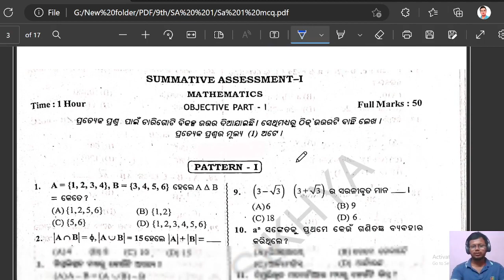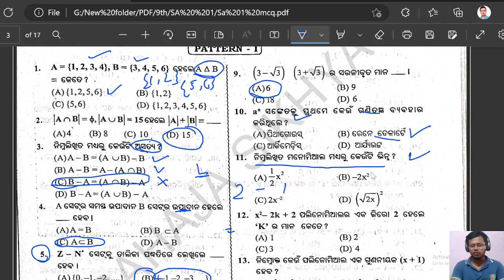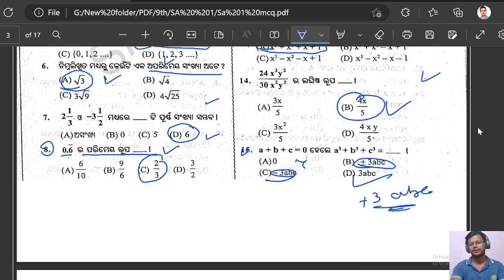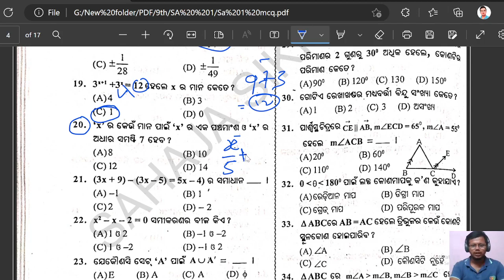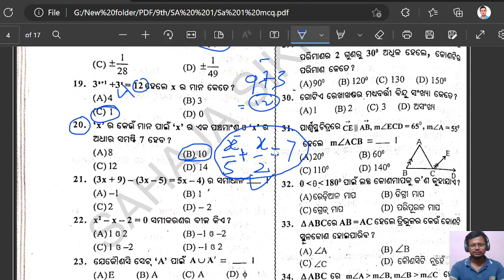9th class sa 1 exam math question paper // 9th class sa1 maths question paper 2022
@sahaja sikhya
Welcome to sahaja sikhya .Odia study channel ,for your study .It is a study channel that helps students to easy learn in odia . In this channel we make videos of study .In this channel we make videos for 6th class,7th class,8th class,9th class,10th class.

 Sahaja Sikhya